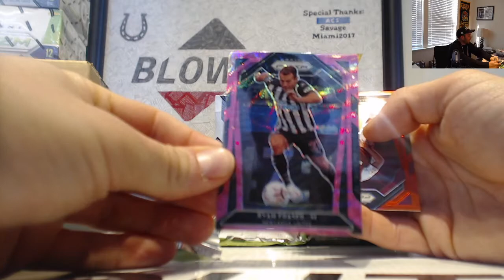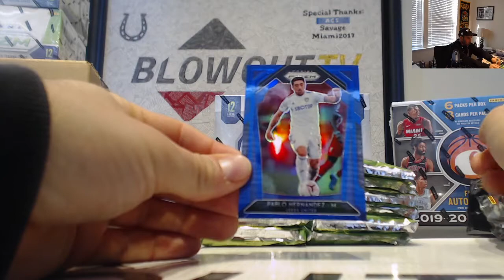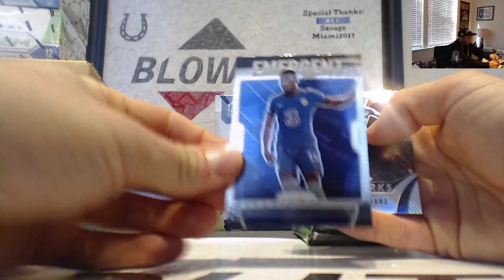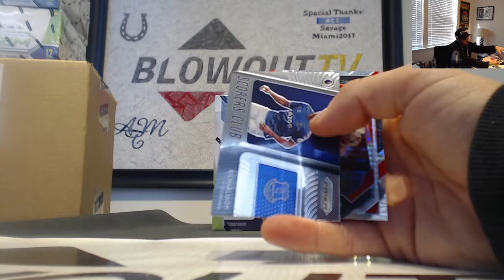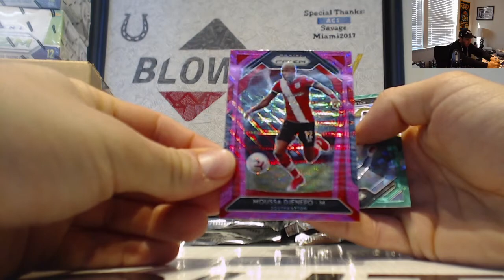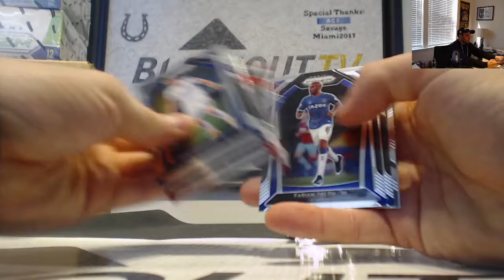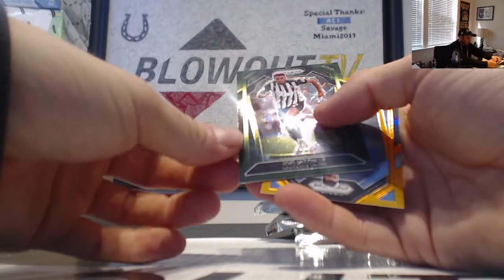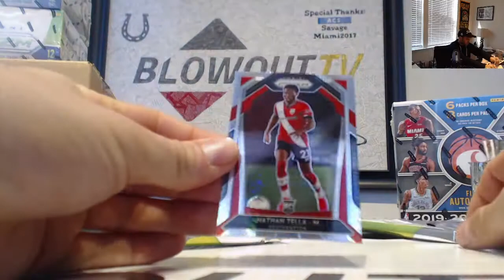Andrew's 2020 21 Panini Prizm EPL Soccer 2 box break March 8th